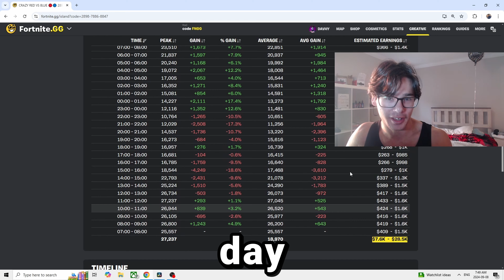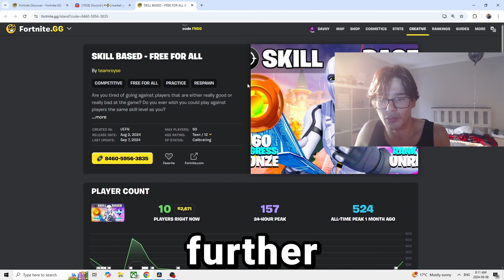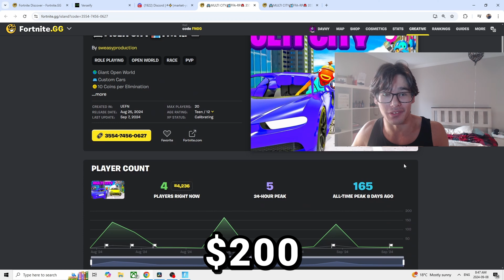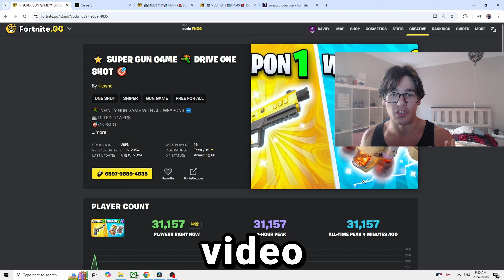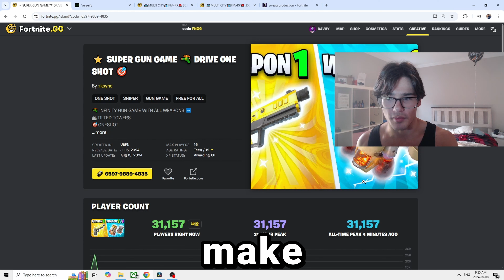The BEST Side Hustle In 2024...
Today i'm going to be showing you why making Fortnite Maps is the best side hustle to make money online right now in 2024, Because throughout this i go into the specifics of everything you need to know about making money online with Fortnite Maps so you can replicate the same success that i have had making money online with Fortnite Maps. And even at the end of the video i talk about my AI software Verseify, specifically designed for Fortnite Map Making in UEFN and Verse Code to bring all of your ideas to life. The future is looking bright, and i can't wait to discuss and talk about what i have coming in store for you all. We're all going to get rich together man!

Let's Get Rich Together! 👇 (Make Money Online With Fortnite Maps)